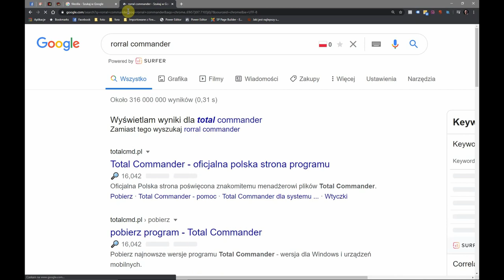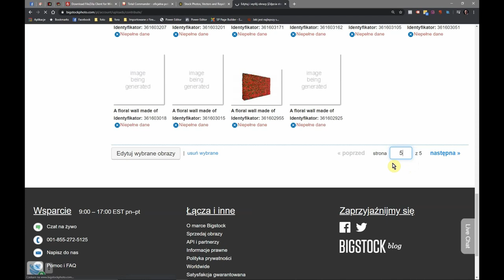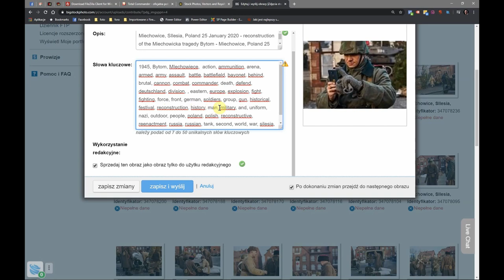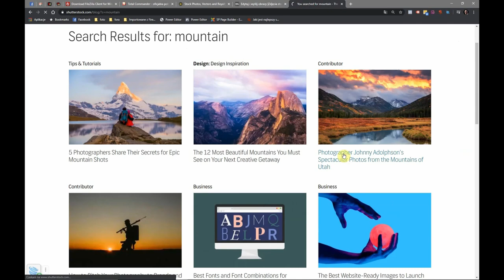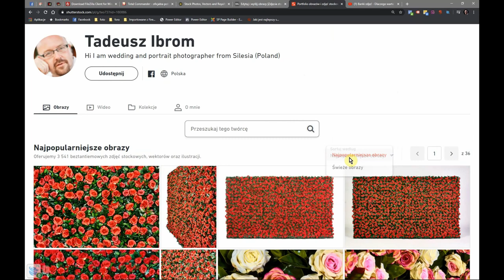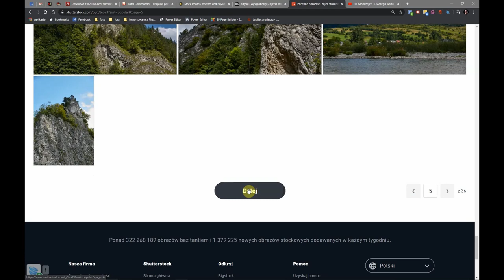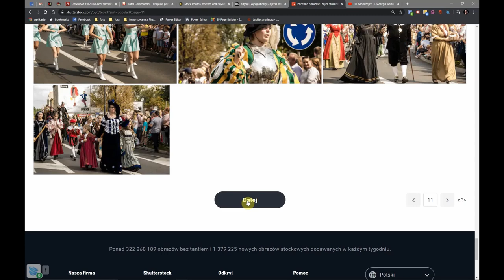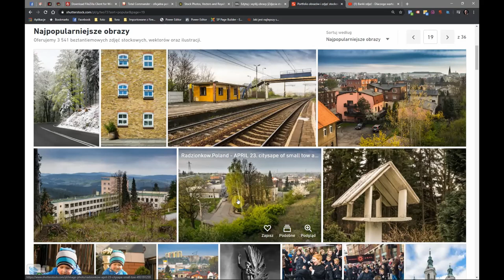Stock-Zarabianie na zdjęciach - Odpowiedzi na wasze pytania o rejestracji, podatkach i wiele innych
W dzisiejszym odcinku odpowiem na wasze pytania które pojawiły się pod poprzednimi odcinkami. Pytań pojawiło się bardzo dużo i dlatego nagrałem jeden odcinek w którym odpowiadam na nie wszystkie. Z tego filmiku dowiesz się min:
Czy musisz być pełnoletni żeby sprzedawać zdjęcia?
Czy musisz wysyłać plik CSV do banków zdjęć?
Ile zdjęć wysyłać w jednej paczce zdjęć?
Czy należy obrabiać zdjęcia przed wysłaniem na stocki?
Czy rejestrując się na kilku stockach, musisz wysłać na każdym z nich zgłoszenie podatkowe.
Czy musisz zakładać działalność gospodarczą, sprzedając zdjęcia na stockach.
Czy sprzedawanie na stockach ma sens i jak do tego podejść. aby osiągnąć sukces.

Jeśli będziesz mieć jakieś pytania po obejrzeniu tego filmu dotyczące zarabiania na zdjęciach, zostaw komentarz. na pewno odpowiem na wszystkie pytania. jeśli chcesz się dowiedzieć czegoś konkretnego na temat zarabianiu na fotografii to zapytaj, postaram się albo odpowiedzieć tutaj albo nagrać o tym filmik.

Jeśli chcesz się zarejestrować w bankach zdjęć, proszę skorzystaj z moich linków polecających:

Zapraszam też na mojego Instagrama.